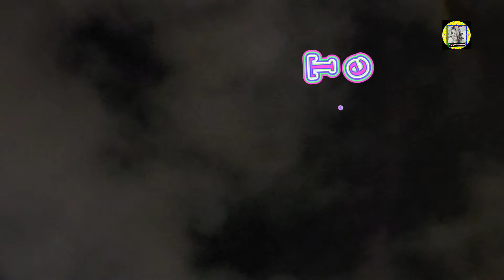FullMoon // Teepay d explorer